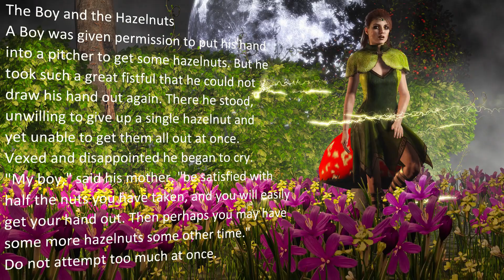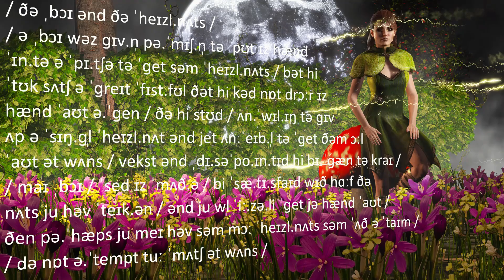The Boy and the Hazelnuts - A Phonetic Aesop